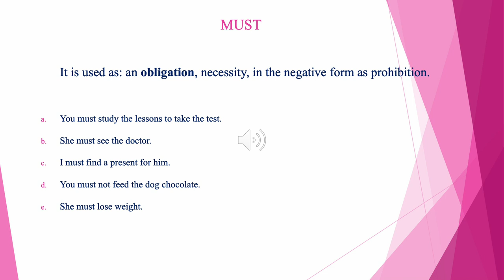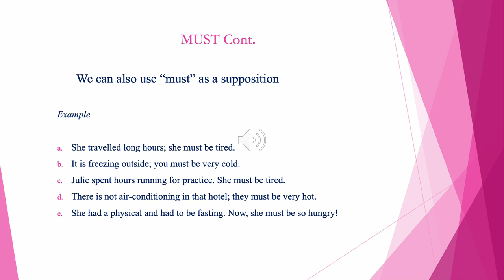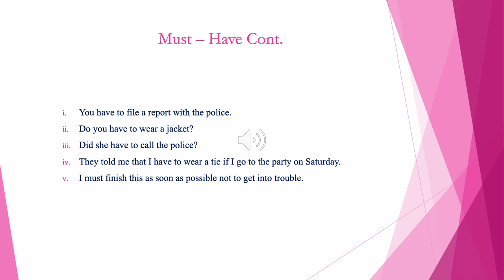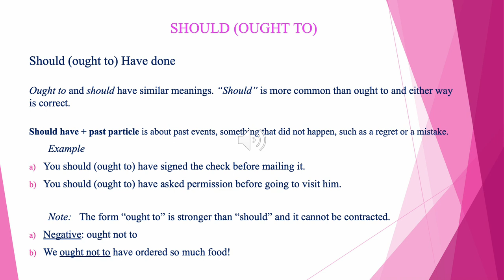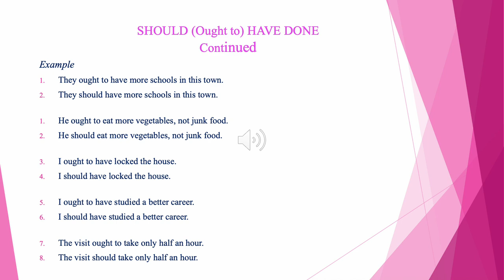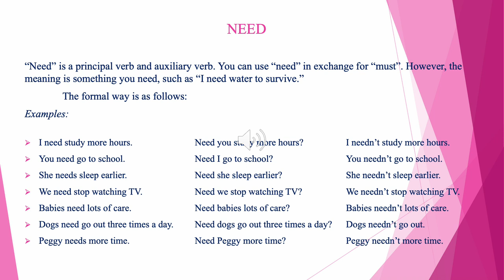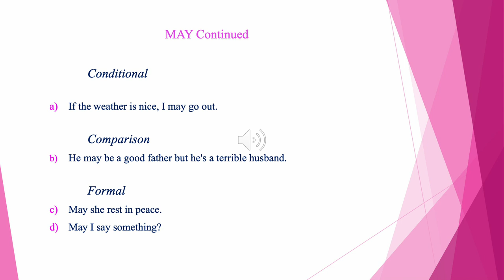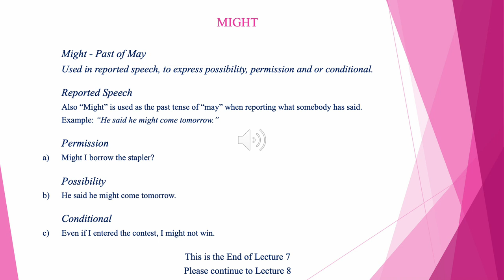Intensive English Course Level II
In my website you can find lots of tools, grammar exercises and videos for you to learn. Of course, you can take my Intensive English Course and take the Final Test to see how much you have learnt.